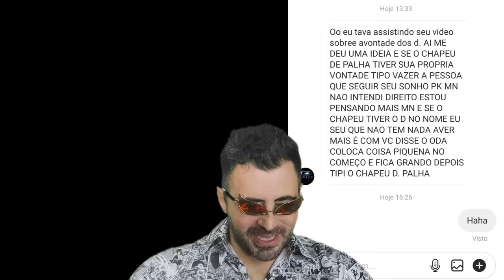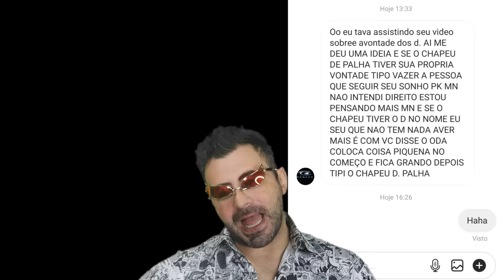A FRUTA MATADORA DE DEUSES! PORQUE BARBA NEGRA BUSCOU A FRUTA DA ESCURIDÃO A VIDA TODA? SBS33